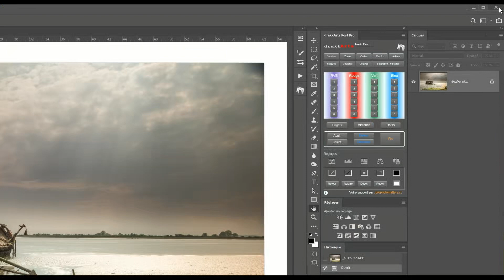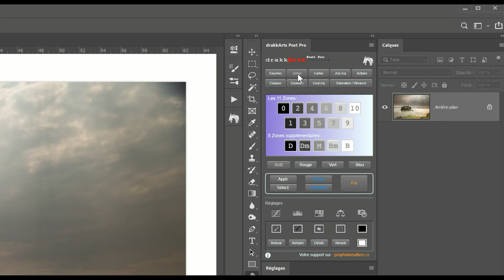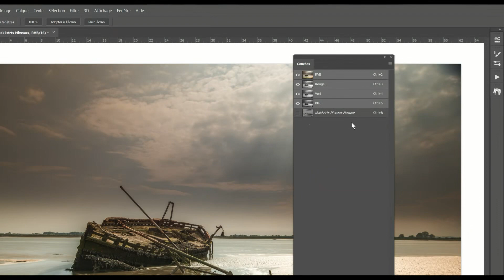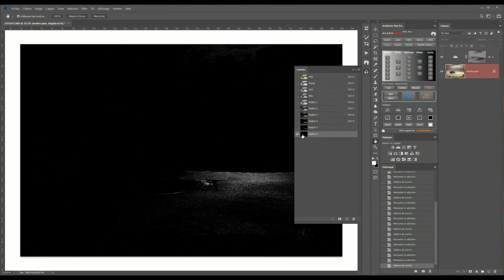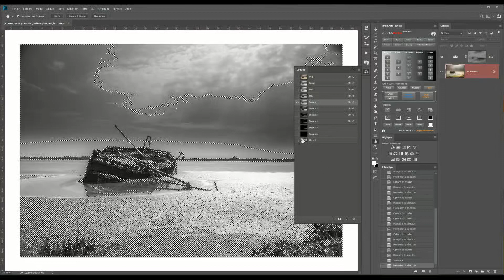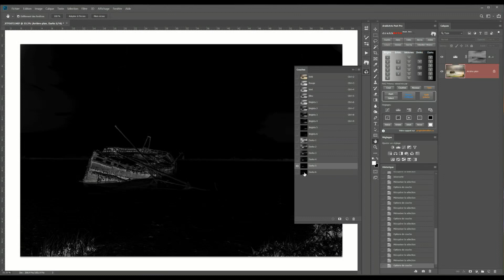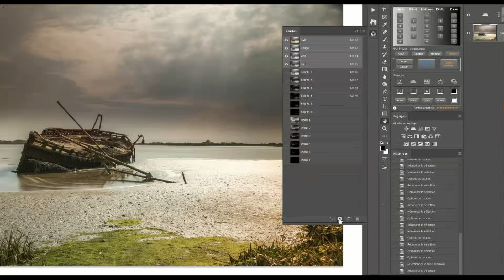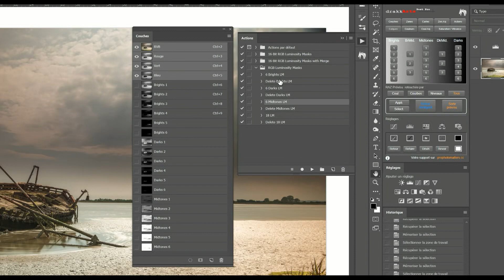Photoshop [ Masques Luminosité ] Créer des Masques de Luminosité 8 Bits - Tutoriel - Retouche Photo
Découvrir la création des masques de luminosité de post-traitement dans Photoshop.
Plusieurs méthodes sont exposées pour laisser un large choix à l’utilisateur.

Afin de nous aider à pouvoir encore et toujours vous transmettre tout de nos connaissances, si le coeur vous en dit, laissez-nous donc une toute petite donation (sécurisée) :

Pour découvrir nos Extensions pour Photoshop, drakkArts Post Pro, drakkArts BlendIf et drakkArts Actions, dédiées au post-traitement photo pas Masques de Luminosité, suivez-sans plus attendre le lien suivant vers notre site internet :

N’hésitez pas à laisser votre commentaire, nous les lisons tous et y répondons afin de partager au mieux avec vous.

À très bientôt et until next time … Tataaa !